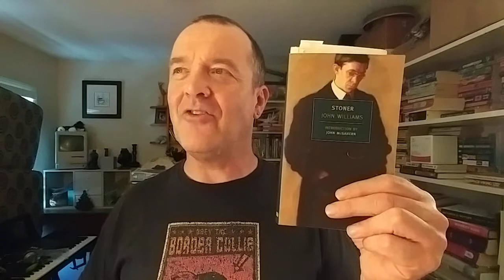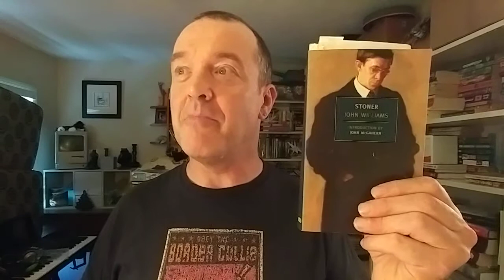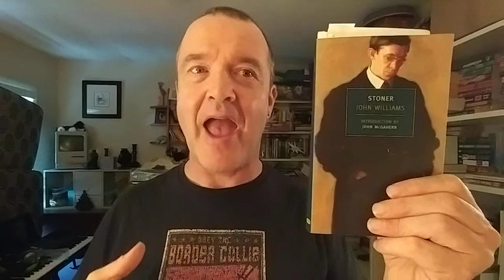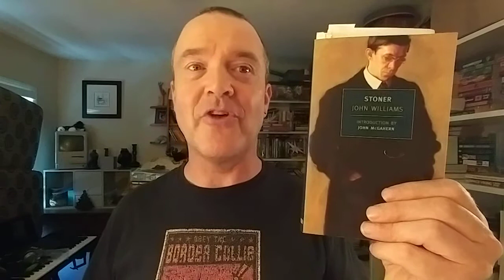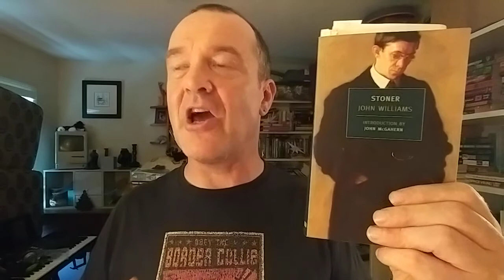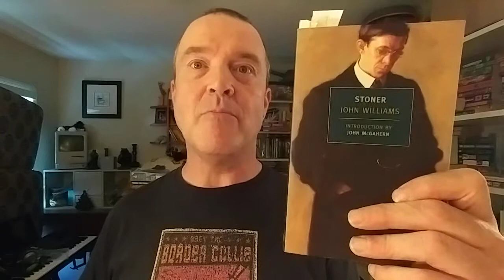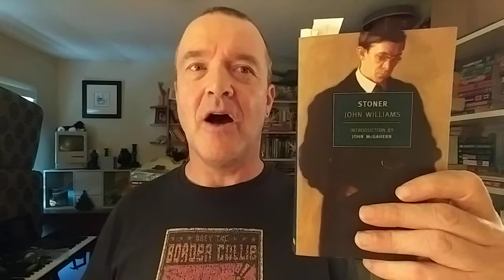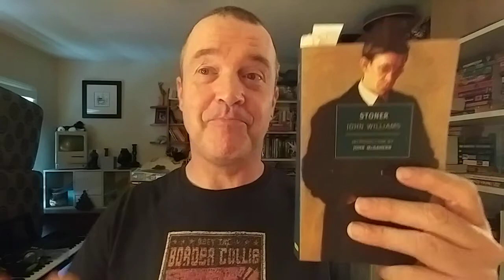Stoner | SPOILER Review | John Williams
Stoner
John Williams
1965

I've turned off my comments (at least for a little while). The comments I've gotten in the past are great. I'm just neurotic guy and have been stressed over keeping up my end. Want to hear more? Check out this video:

(Video 419)